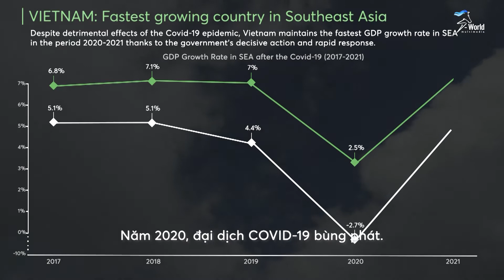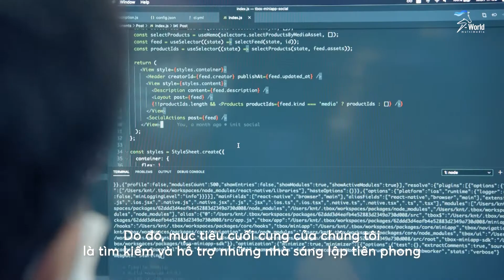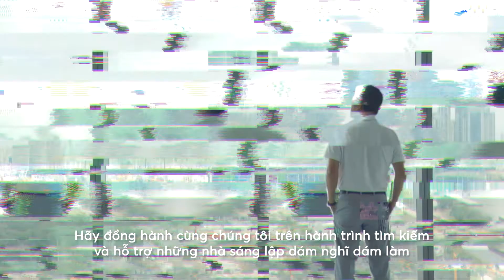S-WORLD | DO VENTURES - Growing by Doing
DO VENTURES 𝐯𝐢𝐝𝐞𝐨 𝐜𝐨𝐧𝐯𝐞𝐲𝐢𝐧𝐠 𝐭𝐡𝐞𝐢𝐫 𝐦𝐢𝐬𝐬𝐢𝐨𝐧 𝐨𝐟 𝐛𝐞𝐜𝐨𝐦𝐢𝐧𝐠 𝐭𝐡𝐞 "𝐩𝐢𝐨𝐧𝐞𝐞𝐫𝐬"
Let's have a watch to know why this early stage venture capital firm was born in this Covid-19 pandemic time and understand their business philosophy of "Growing by Doing"!